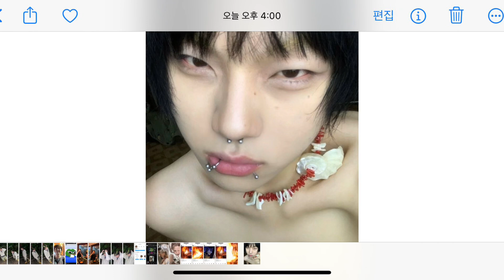Pluggnb type beat + benjicold + soffyy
Prod. Yeeul